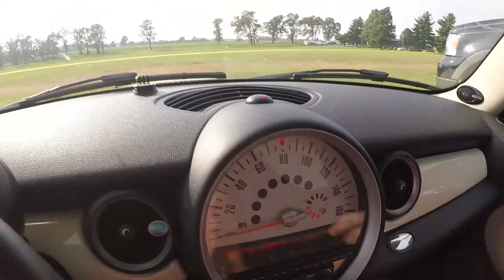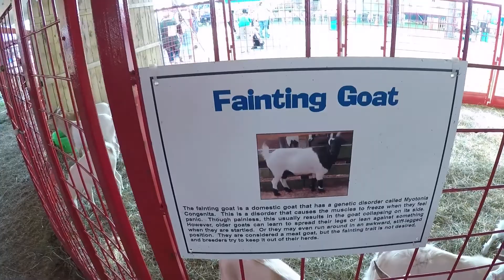We found a fair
Liv and I attempt to be social at a fair.